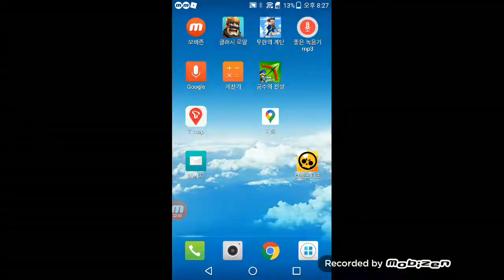[뽀뽀뽀동TV 55화] 뽀동이와 친선에 있는 모드 다 이기기~[뽀뽀편]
뽀뽀가 아빠몰래 제작해서 올린 게임편...
아빠는 뽀뽀뽀동 55화 올린지 모른다...
과연 아빠의 반응은??